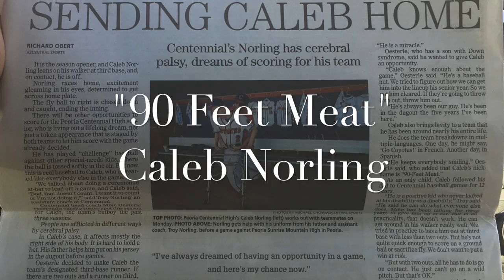90FeetMeat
It has happened! In his 3rd attempt in a game to score a run, Caleb (aka ‪#‎90FeetMeat‬) has scored his first Varsity run! I put together a short video (2 min) to show the journey thus far. I'm so proud of our son, who hasn't let his disability get in the way of his dream of playing Varsity Baseball. He's had a pretty cool article posted (online/paper, thanks Richard Obert!), and it's been an awesome ride... God has blessed us so much! and Caleb is MY hero!

Music credit to Skillet "Hero", Caleb's favorite band